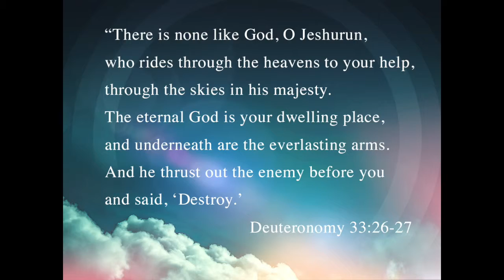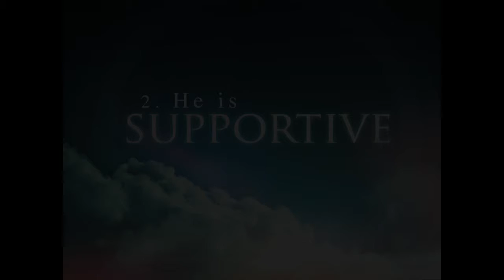2016 01 03 There Is No One Like Our God